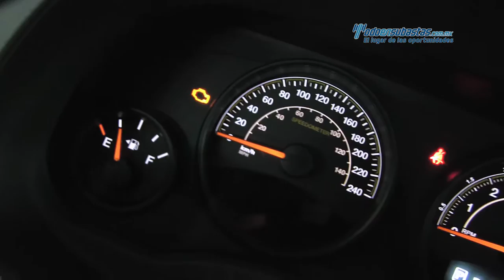Jeep - Compass Latitude 4x2 2014 - ED789959